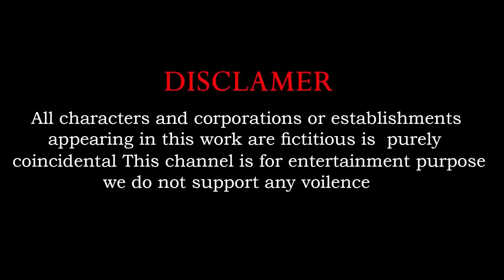Cow Mammoth Elephant Lion hamster HIPPO Guess The Right Door ESCAPE ROOM CHALLENGE Animals Cage Game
Cow Mammoth Elephant Gorilla Zebra Ball Guess The Right Door ESCAPE ROOM CHALLENGE Animals Cage Game
Cow Mammoth Elephant chicken Dog Bear Guess The Right Door ESCAPE ROOM CHALLENGE Animals Cage Game